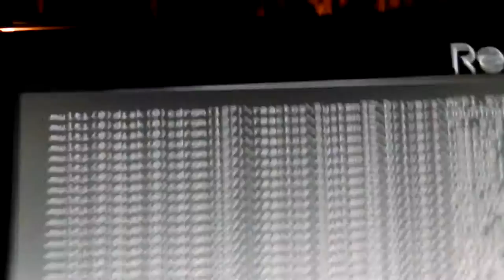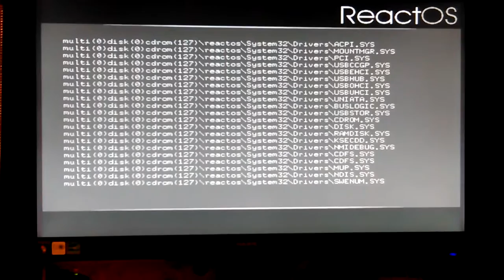VID_20160926_065949.mp4 Don's Computers Phones and Software How To and info Don Bishop